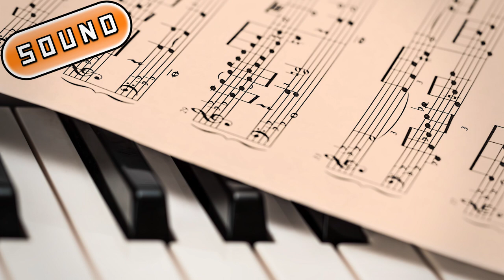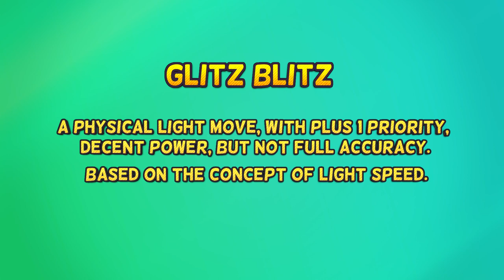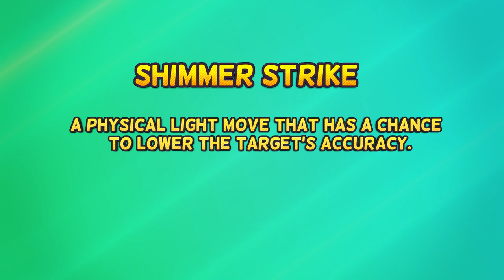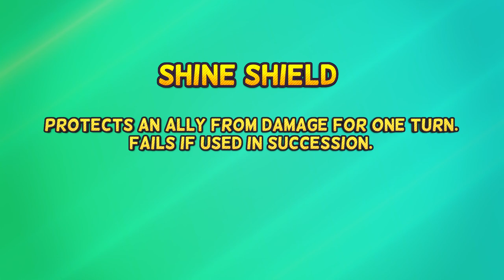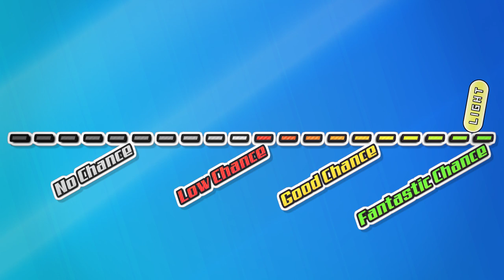Light Type Pokemon - How Likely is it?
How likely are Light Type Pokemon to appear in Generation 8? Let's go and take a deep look at ALL of what makes up a type in Pokemon.